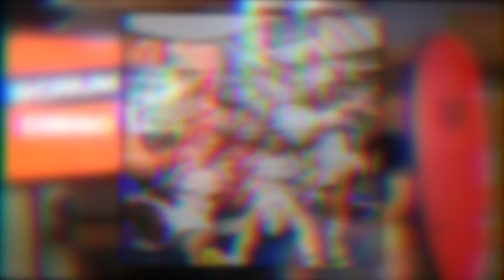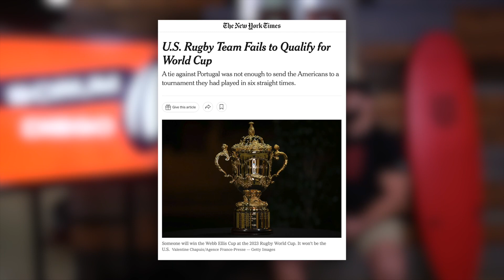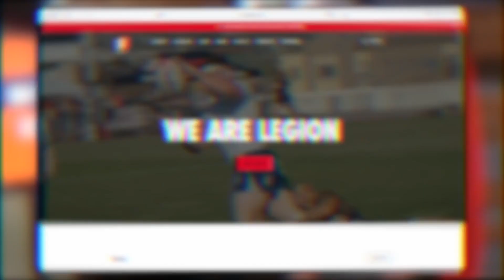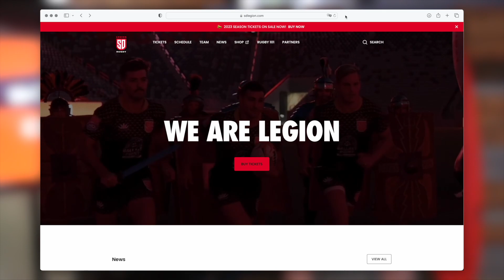Nate Augspurger on Representing the Eagles and The Rugby World Cup | Scrum Diego Podcast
On this episode, we meet up with Nate Augspurger to hear about his long career in Rugby, his role in representing the Eagles, and his thoughts on the Rugby World Cup

A brand new weekly rugby podcast from The San Diego Legion, a professional rugby team in Major League Rugby, hosted by Alex Corbisiero. Each week Alex will speak to a range of different guests, including Players, coaches, and people in the San Diego sporting landscape. As well as react to the latest rugby news and lots of behind